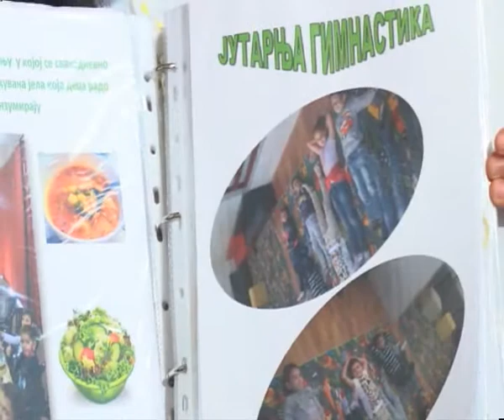RTV Vranje - OS Vuk Karadzic o produzenom boravku gostovanje u Jutarnjem programu 03 03 2017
OS Vuk Karadzic o produzenom boravku gostovanje u Jutarnjem programu